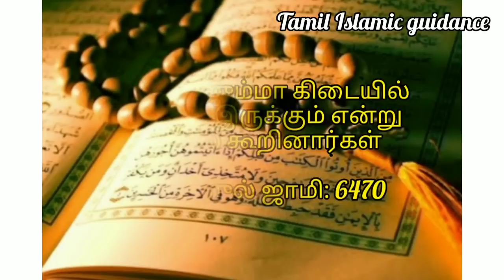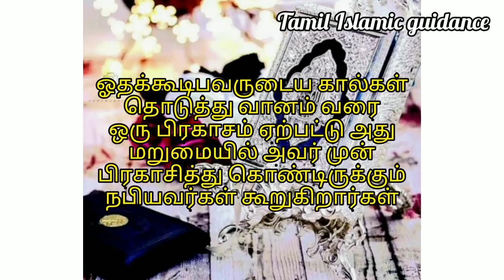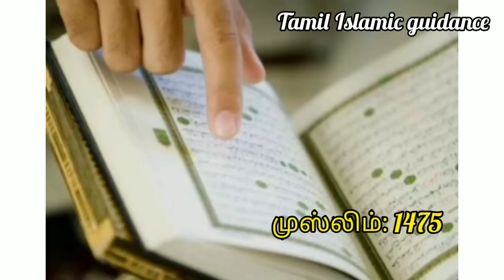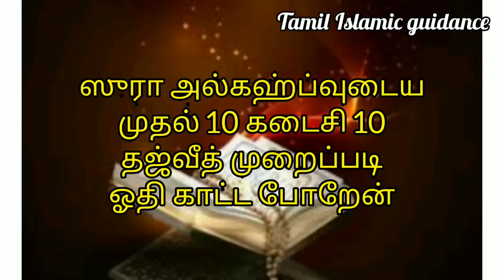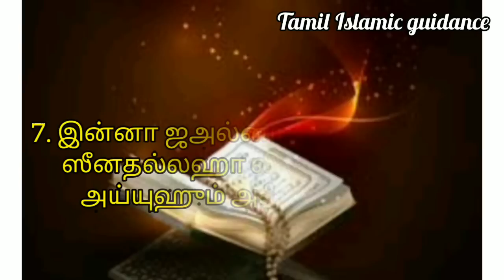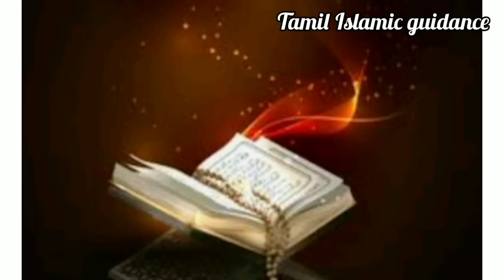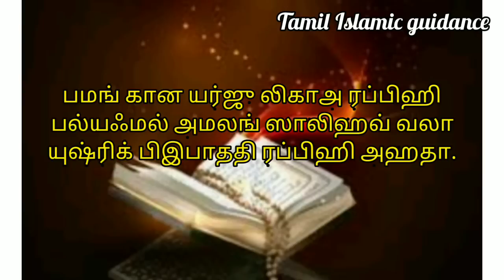வெள்ளிக்கிழமை இந்த சக்தி பெற்ற ஸுராவை ஒரு முறை ஓதினாலே கடன் நீங்கும் பணம் அதிகரிக்கும்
வெள்ளிக்கிழமை இந்த சக்தி பெற்ற ஸுராவை ஒரு முறை ஓதினாலே எவ்வளவு பெரிய கடனும் அடையும் பணம் அதிகரிக்கும்